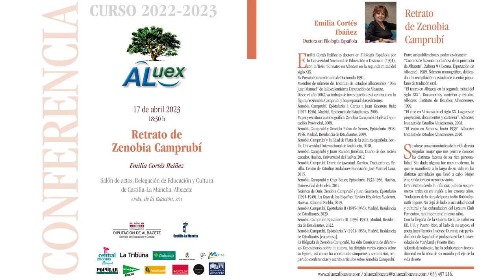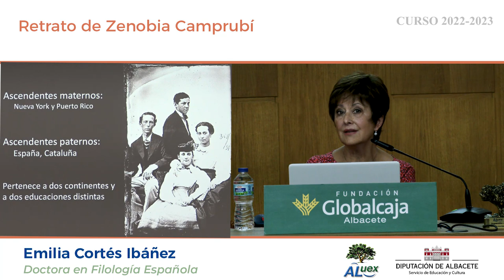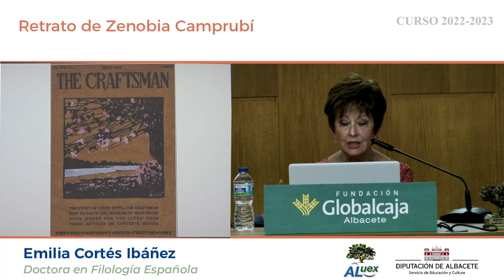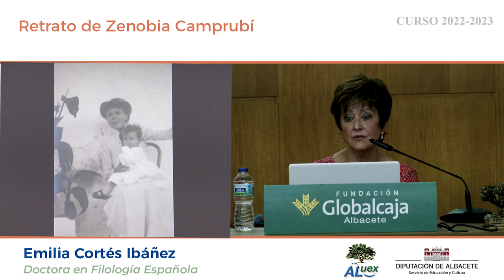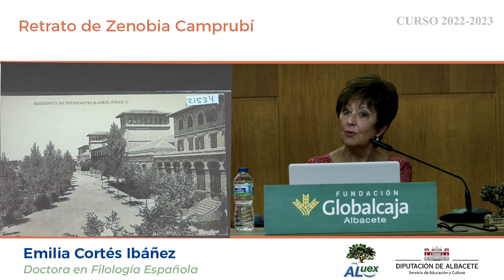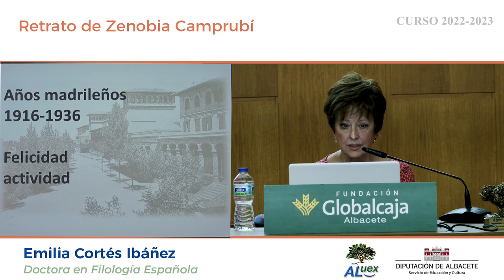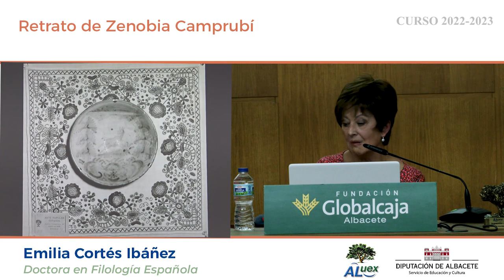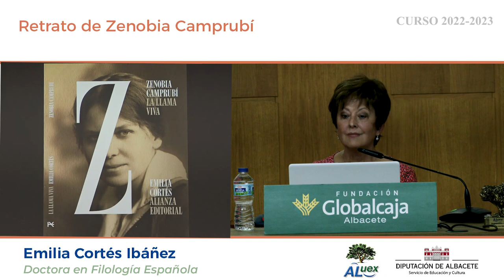Retrato de Zenobia Camprubí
Conferencia realizada el 17 de abril del 2023 en el salón de actos de la Delegación de Cultura de Albacete, dentro del ciclo de conferencias de ALuex. Conferenciante Emilia Cortés Ibáñez, Doctora en Filología Española.